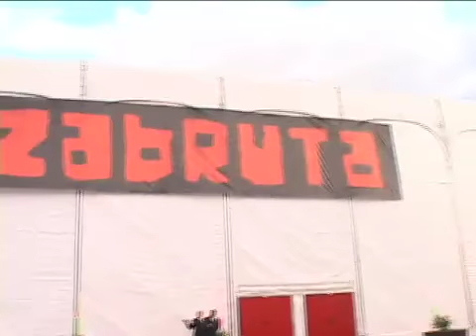FUERZA BRUTA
Aéreo e espetacular, Fuerzabruta é um show temático sobre o perigo, ousadia, acrobacia e beleza. Envolve o público em uma atmosfera de risco e adrenalina, quando se vêm confrontados com a possibilidade de que os executantes do exercício aparentemente, não conheçam as limitações do corpo humano.